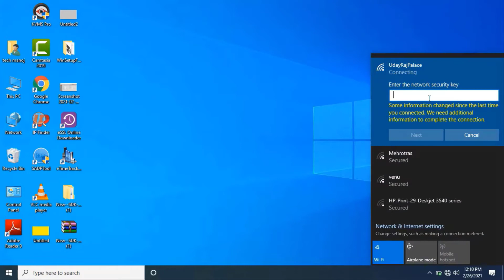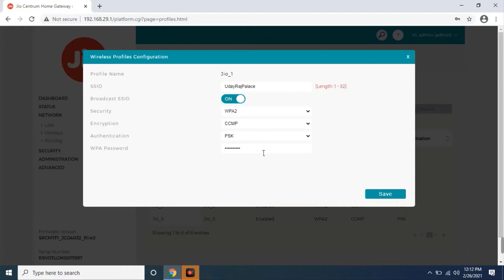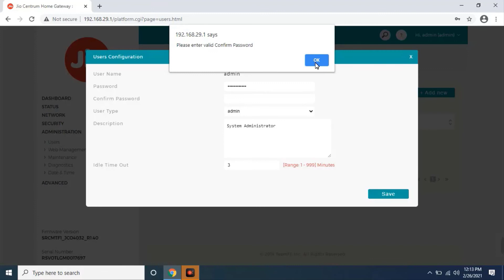How to Change Jio Fiber Wi-Fi Password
How to Change JIO Wi-Fi Password

Hello Guys.
In this video you will learn How to Change Jio Wi-Fi Router Password